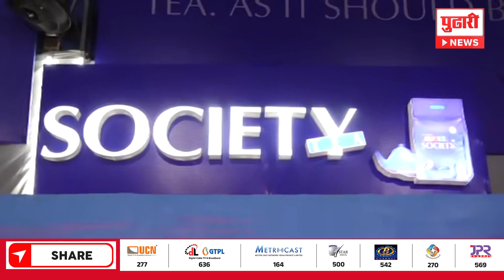Pudhari News |गणेश भक्तांसाठीच्या सोसायटी चहाचा आकर्षक देखावा| Ganesh Festival 2024